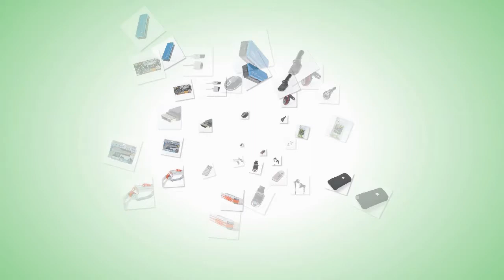5mW 532nm Green Laser Sight with Gun Mount G21 (1*CR123A Included) from Dinodirect.com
Adjustment Type: Allen wrench ，Quick target acquisition ，Perfect for rapid fire